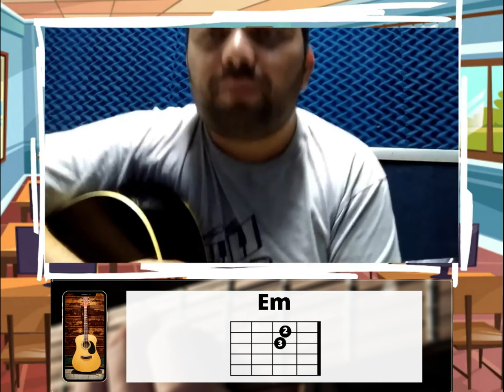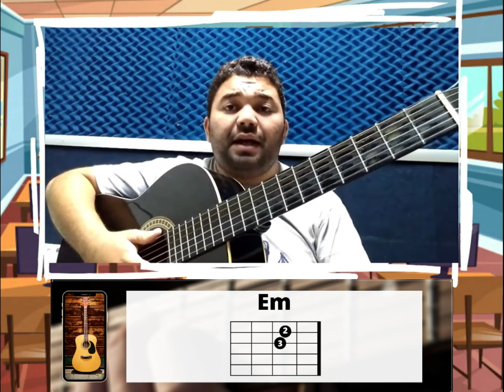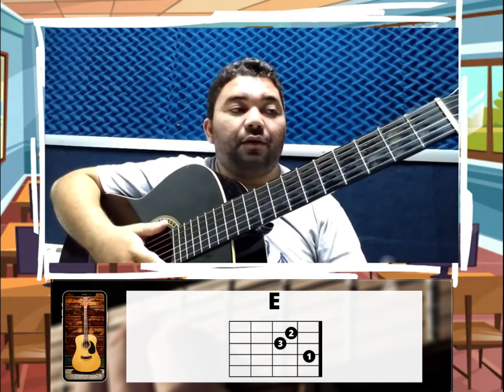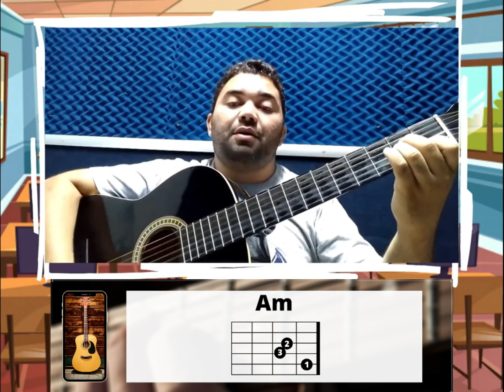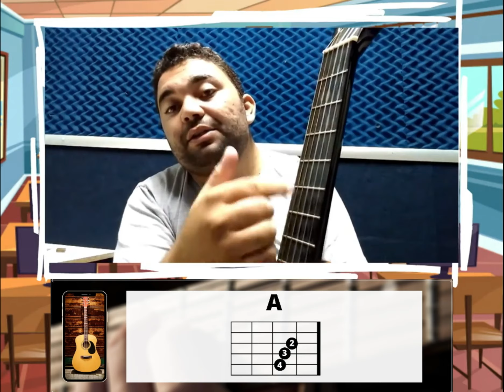Primeiros Acordes Para Solta e Monta de Novo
Nesse Vídeo você aprenderá a montagem dos acordes (Em, E, Am e A) de uma forma simples com o exercício de fixação.

Não esqueça de se inscrever para não perder os próximos vídeos.